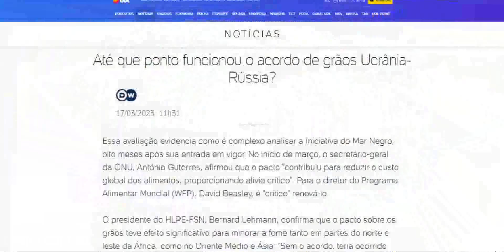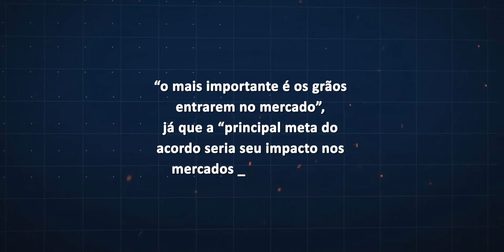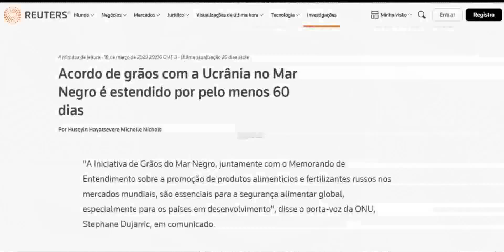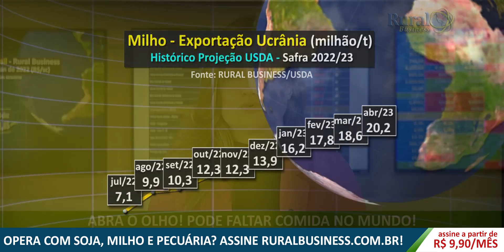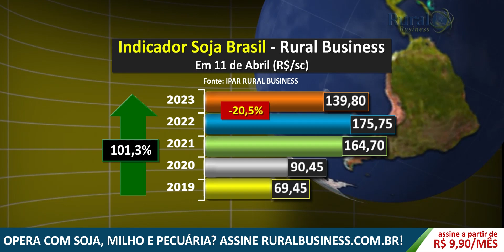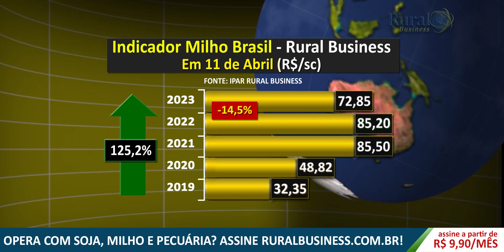ABRA O OLHO! PODE FALTAR COMIDA NO MUNDO!